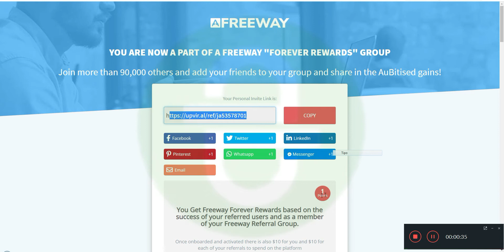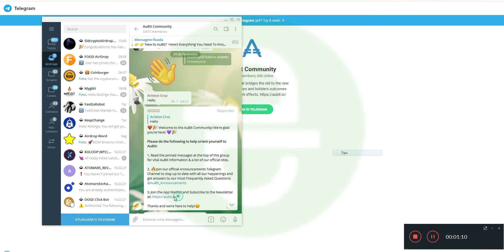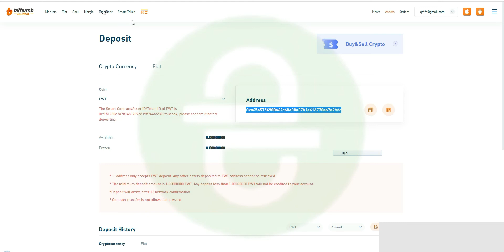Finalizado - Airdrop - Exchange - Aubit $10 in FWT Revisado 270721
Me chame e solicite para adicionar seu canal no meu app de videos, divulgue
e veja o lucro acontecer!
Pense em Faucets faceis
👉 Exchange’s que indico:
Se der a louca, doem!
BEP20/ERC20 0x0Bb3A1517624Ff45186Df879E9292f67750F8EB0
TRON: THbS5jTwp4rA4GmeUNjyWmkGuua5xD5Zhf
Aplicativos de renda passiva como o Earnapp, são aplicativos que você empresta de 10 até 15% da sua banda de upload para uma empresa, para que ela possa criar uma rede de anúncios, em troca disso ela te paga por giga utilizado, a taxa de 10% é calculado na velocidade que você faz de download (assistir videos) X a velocidade de sua internet

Join Cloud Earning FONE!
Use my code and claim your bonus: jts78xy5

Att: @AirdropsQb